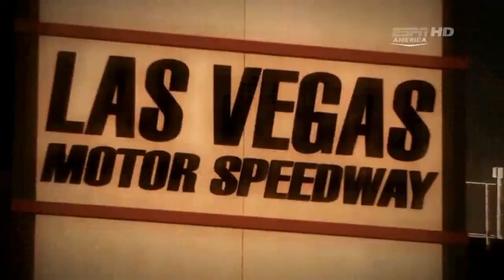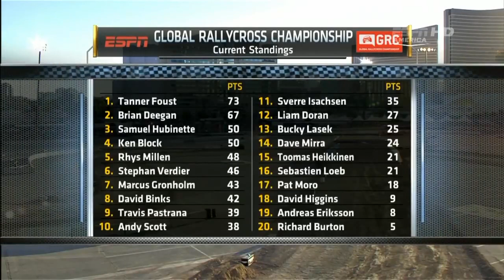Global Rallycross 2012 SEMA Las Vegas - Part 1/6